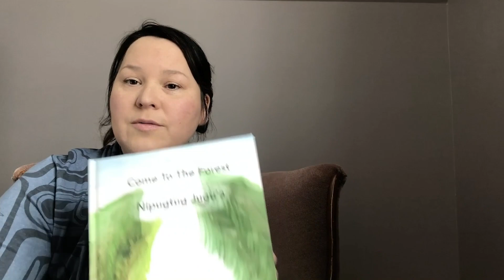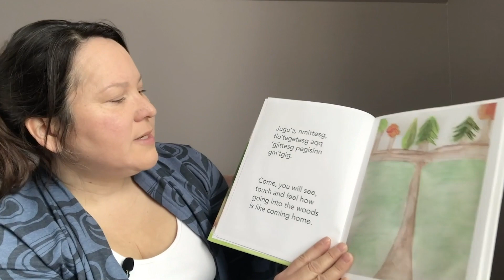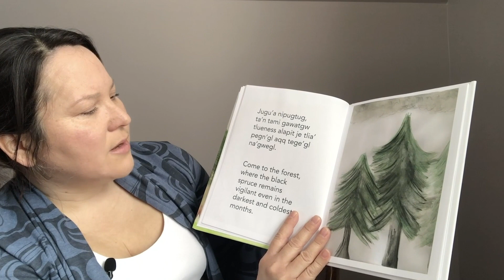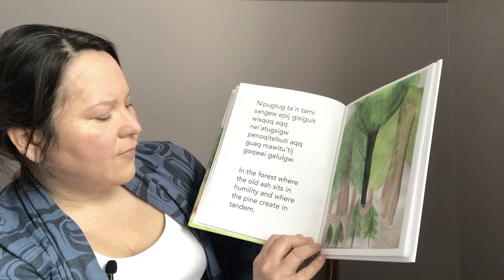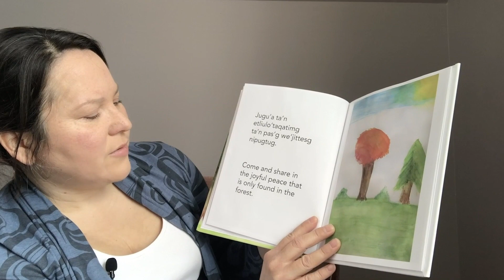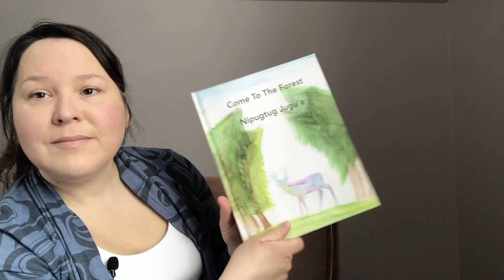Come To The Forest with Karen Martin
Karen Martin read her book "Come To The Forest" or "Nipugtug Jugu'a" in her Mi'kmaq language.